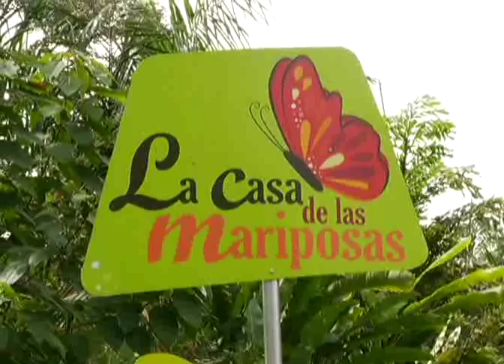El jardín botánico ya está cuarentón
Cuarentón está ya el Jardín Botánico Joaquín Antonio Uribe, un espacio de 14 hectáreas donde son cuidadas 1.600 especies de plantas, al menos 200 clases de árboles y un mariposario.